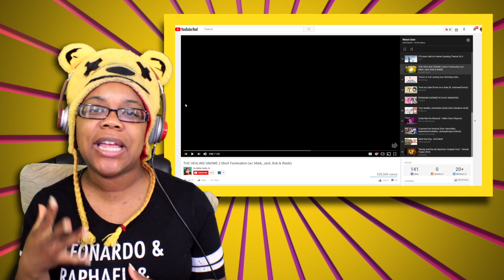THE HEALING GNOME | Short Fanimation Reaction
THE HEALING GNOME | Short Fanimation Reaction | AyChristene

In this THE HEALING GNOME || Short Fanimation w/ Markiplier, Jacksepticeye, Bob & Wade play Left 4 Dead 2 when Markimoo finds a gnome that he uses as a weapon. How will this animation pan out?